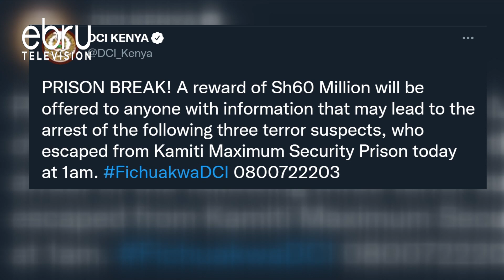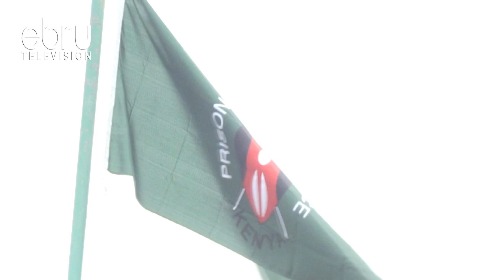Seven Wardens At Kamiti Maximum Prison Arrested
Seven Wardens At The Kamiti Maximum Prison Have Been Arrested Following The Escape Of Three Convicts Who Were Serving Jail Terms For Terrorism-Related Crimes. Interior Cs Fred Matiang'i Said Preliminary Investigations Suggests That The Escape Was Abetted By Laxity And Incompetence. Speaking On Monday At The Prison, Matiang'i Vowed To Ensure More Arrests And Prosecutions. The Three Escapees Are; Musharraf Abdalla Akhulunga A.K.A Zarkarawi, Mohammed Ali Abikar And Joseph Juma Odhiambo.